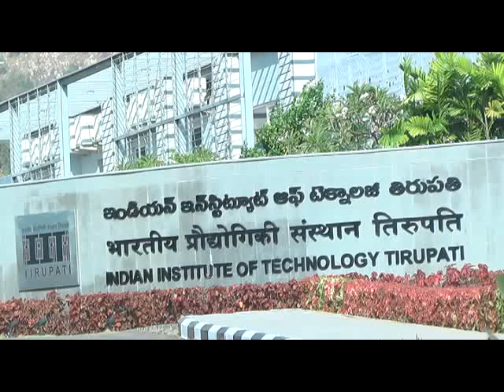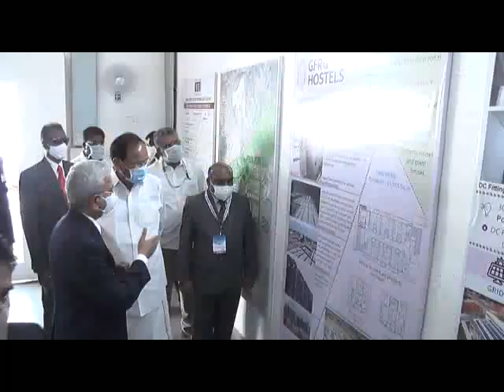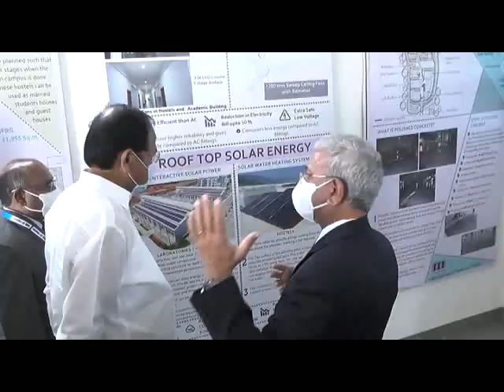IIT Tirupati Institution Day|Venkaiah Naidu garu|Director Prof.KN Satyanarayana garu